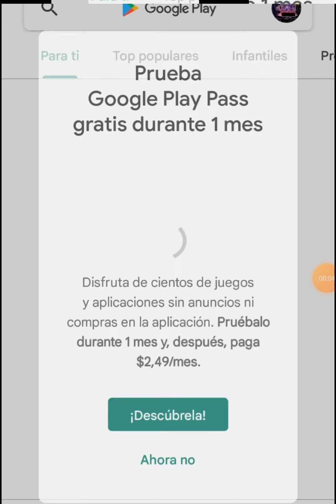DREAM LEAGUE SOCCER 2019 capitulo #1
capitulo #1 dream leagues soccer 2019 youtube tiktok futbol #